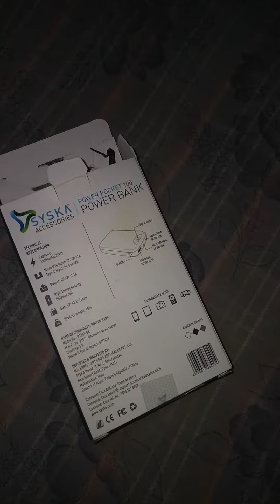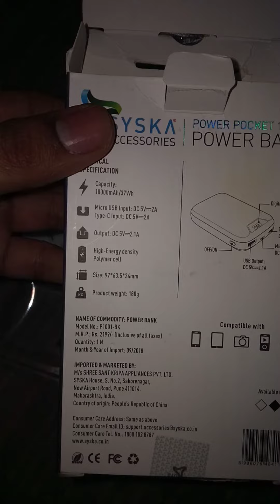Syska power bank 10000 mAH